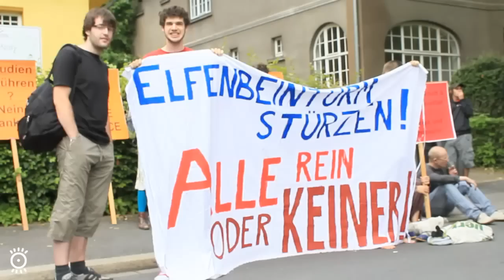Die Einweihung des KWZ - Ein Grund zum Feiern?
Am 11. Juli 2012 wurde das neue Kulturwissenschaftliche Zentrum der Uni Göttingen eingeweiht. Die Reihe der Gratulanten reichte von protestierenden Studierenden bis zu lobenden Ministerinnen (Schavan). Wir haben die (un)geladenen Gäste zu Wort kommen lassen. Ist die Einweihung des KWZ ein Grund zum Feiern?